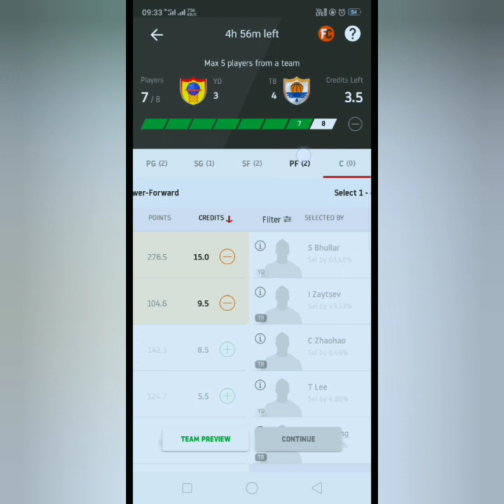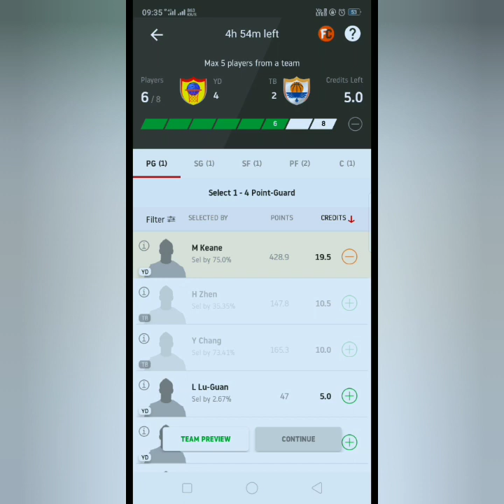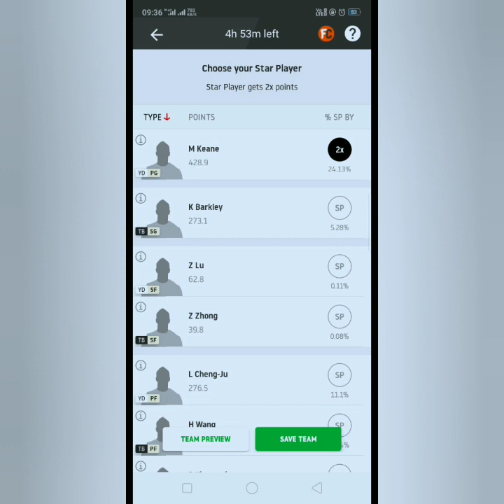Yd vs Tb basketball dream11 Fantasy league prediction by Indiansports11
I'm the owner Team of Voice audio track(Excluding Music which is royalty free).The videos and Images I've used in this video is purely demonstration purpose only.I've found them through search engine (mostly royalty free). So I'm really grateful to them.If I've used any other's content then i will definitely credit him.

WATCH VIDEO & IMPROVE YOUR FANTASY GAMING SKILLS FOR FANTASY SITES LIKE Dream11, MyTeam11, Fantasy Power11, MyFeb11, Playerzpot, Halaplay Cricket 11, MyTeam11, Fantasy Power11, MyFeb11, Playerzpot, Halaplay
 etc.

Thank you so match to all of who watch my videos regularly, Like them and COMENTS To our video